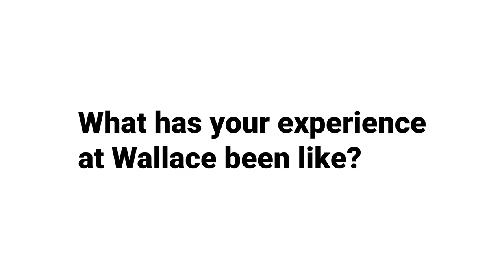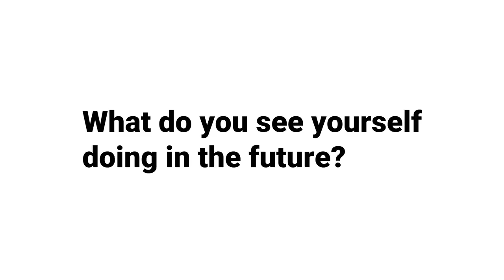Cosmetology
Wallace Community College serves the Wiregrass in two locations: Wallace Campus in Dothan, Alabama, and Sparks Campus in Eufaula, Alabama.